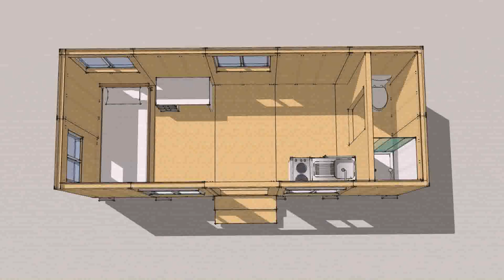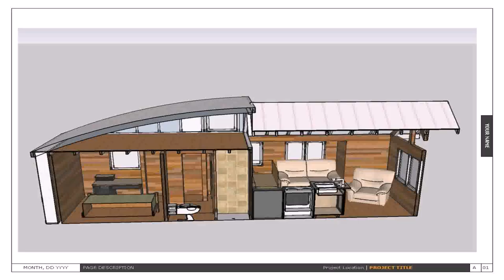Tiny House Movement Floor Plans (see description) (see description)